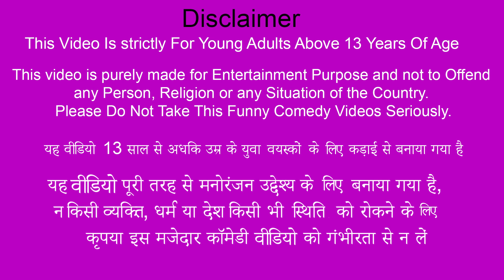पॉपकॉर्न खाने वाले बकरी Popcorn Eating Goats Hindi Kahaniya Hindi Moral Stories Hindi Stories